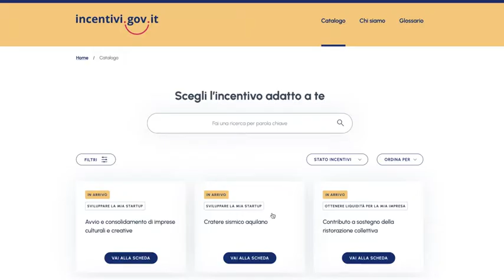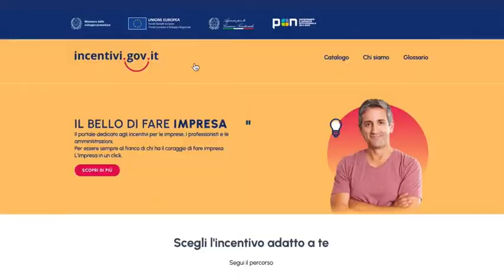Incentivi.gov, come trovare tutte le agevolazioni: la guida del Mise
In un unico portale bandi, avvisi, istruzioni, chiamate per manifestazione di interesse, agevolazioni ad imprese, startup, professionisti. L'iniziativa fa parte di un più ampio progetto di riforma

Per ogni agevolazione saranno specificate le categorie di interesse, le date di apertura e chiusura degli sportelli, le caratteristiche tecniche, i costi ammessi e l'ambito territoriale. Sul sito saranno sempre aggiornate la normativa e la modulistica funzionali alla presentazione delle domande. ( Corriere Tv ). Guarda il video su Corriere